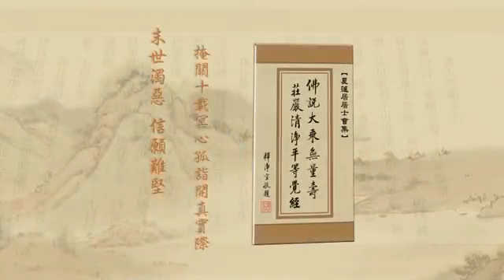《淨土大經解演義》第３１７集(有字幕) 淨空法師2010第11次宣講無量壽經